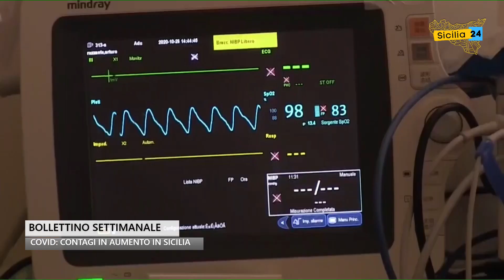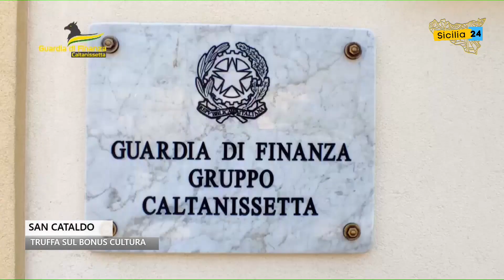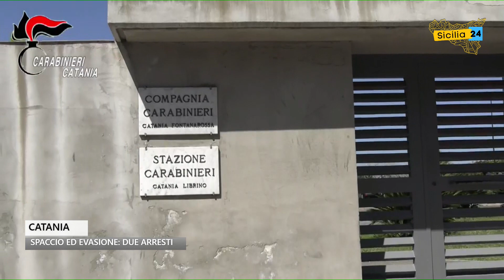Spazio Notizia (20 ottobre 2022, edizione delle 17)